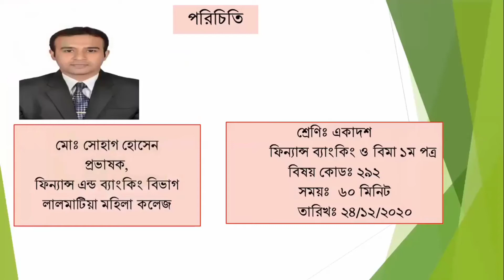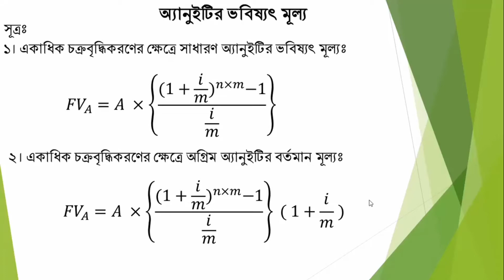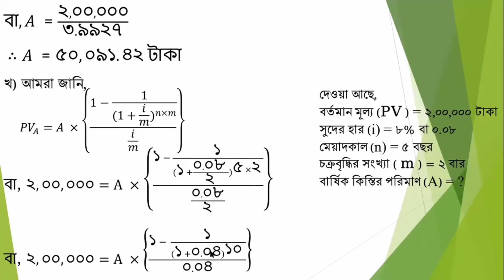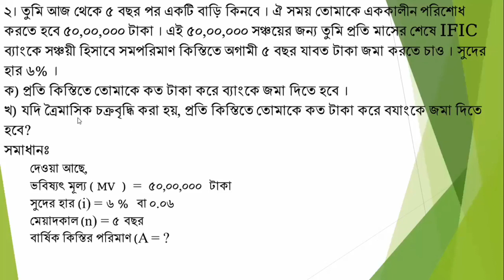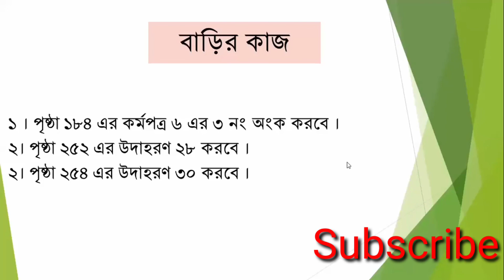একাদশ-দ্বাদশ শ্রেণি। ফিন্যান্স, ব্যাংকিং ও বিমা ১ম পত্র। অধ্যায়- ০৩। অর্থের সময় মূল্য। লেকচার-০৭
অধ্যায়-০৩ ( অর্থের সময় মূল্য)
লেকচার-০৭

♦একাধিক বাট্টাকরণের ক্ষেত্রে বর্তমান মূল্যের অ্যানুইটি  নির্ণয় করতে পারবে।
♦একাধিক চক্রবৃদ্ধিকরণ এর ক্ষেত্রে অ্যানুইটির ভবিষ্যৎ মূল্য নির্ণয় করতে পারবে।